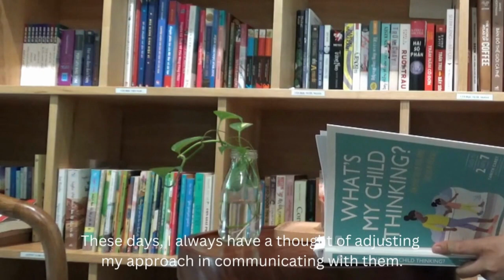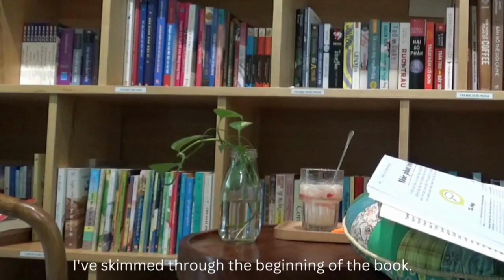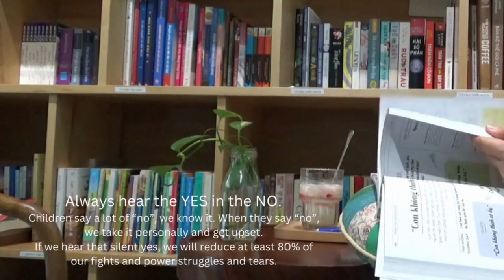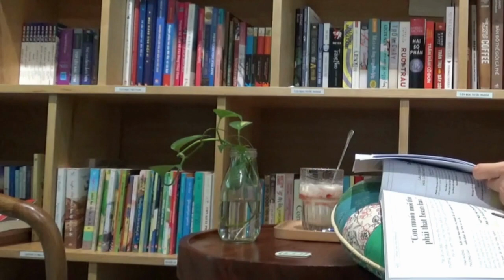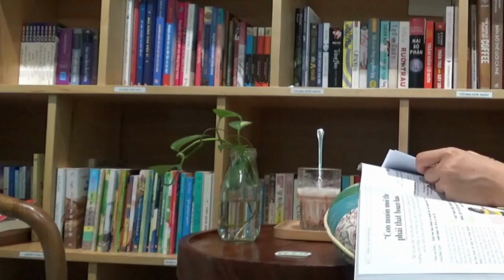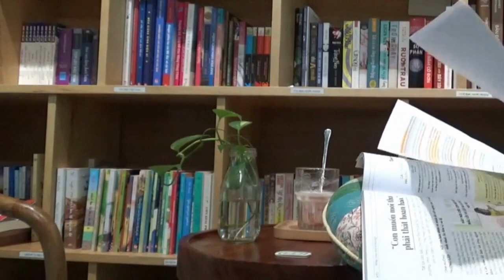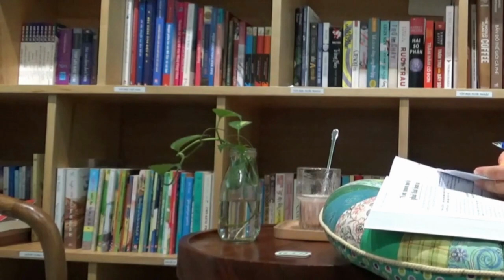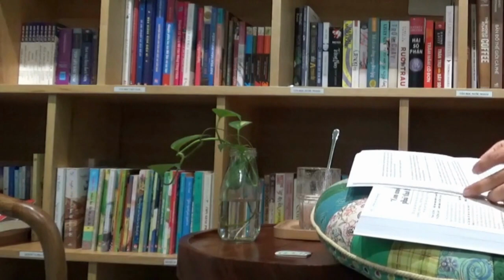Study with me at a coffee shop. Reading about parenting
A Vlog for those who enjoy studying at coffee bookshops. I also have an interest in reading books about parenting. Today's book is a practical guide for parents with children in preschool and elementary school ages.